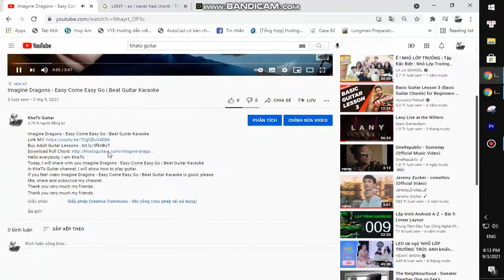Mitski - That's Our Lamp | Karaoke Instrumental